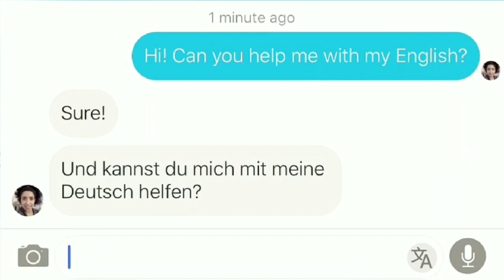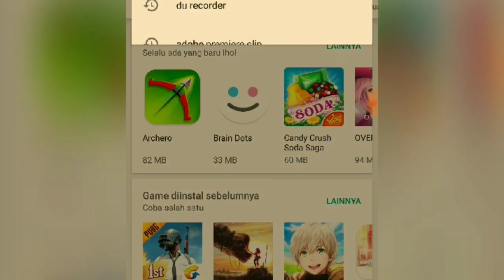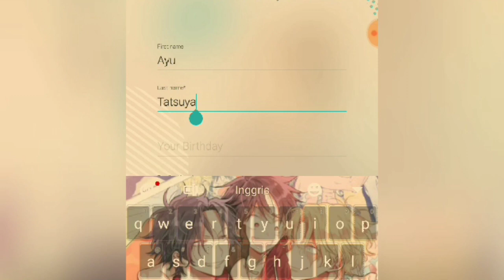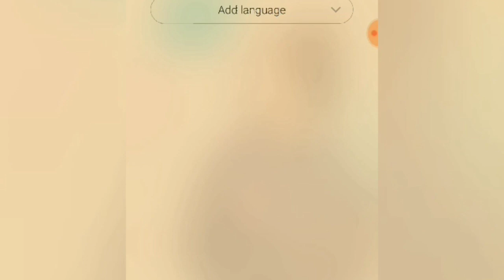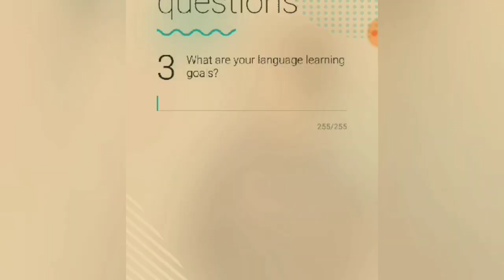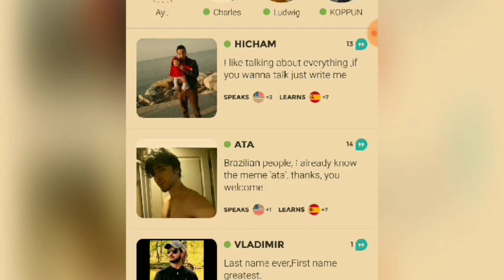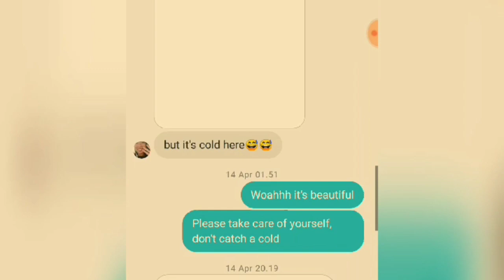How to make Tandem account and use it | English Mid-Test 2019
Name : Ayu Khairunisa
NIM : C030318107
Class : TI-2Axioo